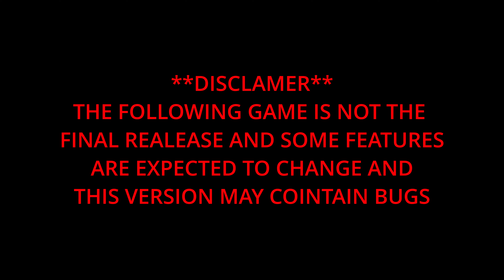Join The Dungeon Trailer (Pre-Alpha 0.0.1)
The New Game Join The Dungeon is out
this is not full version this is only pre alpha and may have bugs but is first
playable version